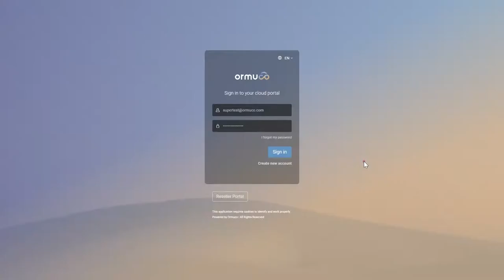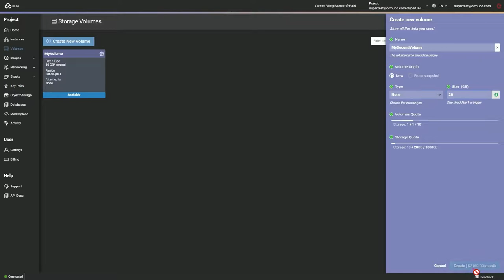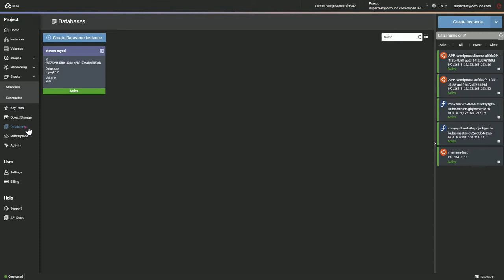Ormuco Stack Quick Presentation and Demo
Ormuco Stack is your preferred intelligent cloud management software and edge platform built on OpenStack. In this video, you'll get an insight of the  user interface and the available features.

00:36 Demo starts here.